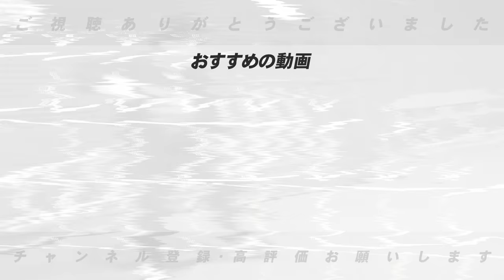【大谷翔平騒動】まさかの展開⁉︎寄贈グローブが市役所展示や転売問題に…『大谷の影響力の凄さを感じる一方で…』転売問題に高木豊が思うこと【MLB】